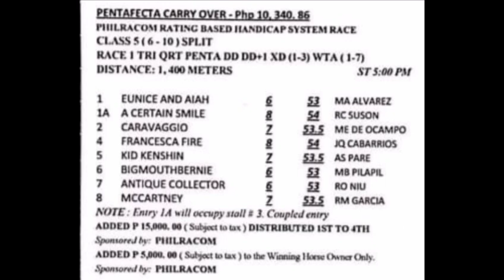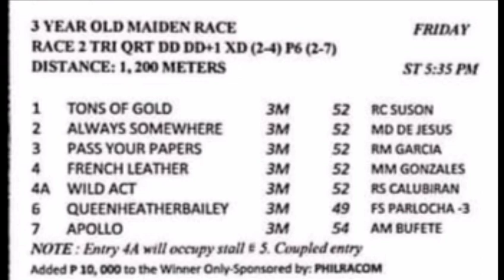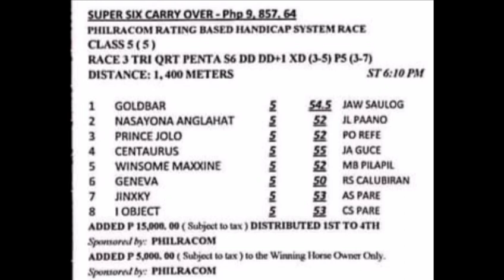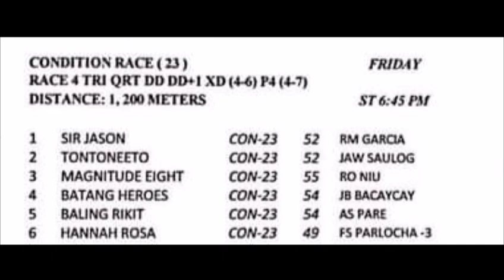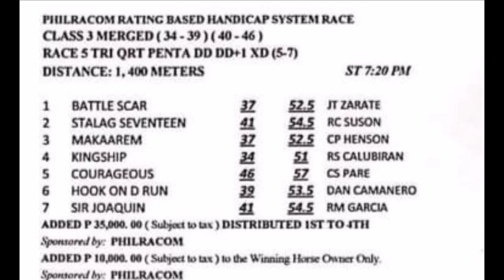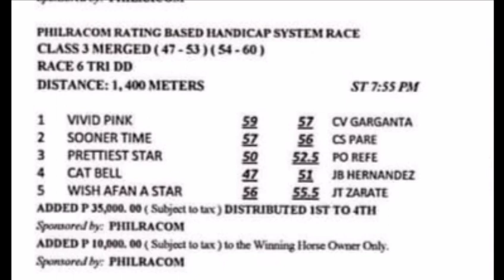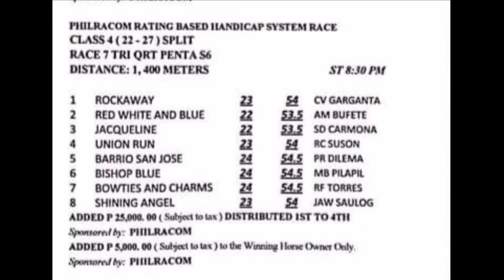MMTCI RACING TIPS Nov. 5, 2021